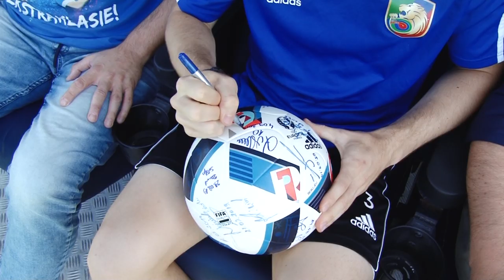Niski Pressing #30 Jakub Łukowski – oto nowa gwiazda Miedzi?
Na swoim koncie ma dwa gole w ekstraklasie, które zdobył w jednym meczu przeciwko Zagłębiu Lubin. Do krajowej elity zamierza wrócić razem z Miedzią Legnica. Który jej piłkarz zrobił na nim największe wrażenie? Co go łączy z Wojciechem Łobodzińskim? Plus wiele innych ciekawych tematów. Naszym gościem był Jakub Łukowski – człowiek, który od niedzieli jest na ustach wszystkich legnickich kibiców. Zapraszamy na nowy odcinek Niskiego Pressingu:)